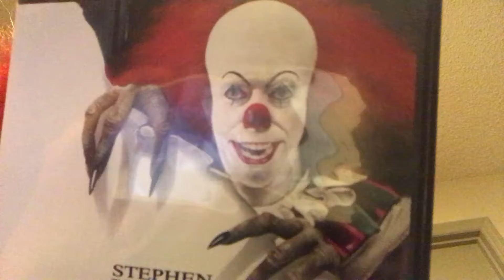IT 1990 movie review